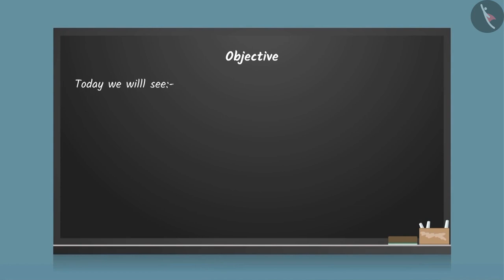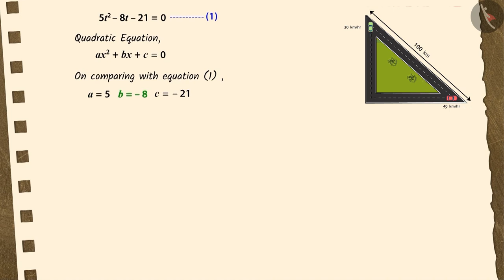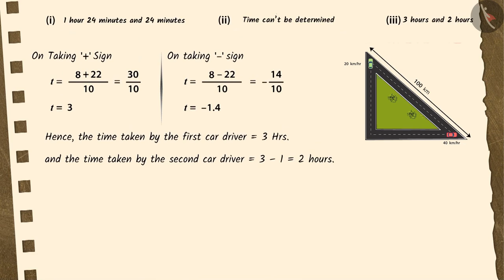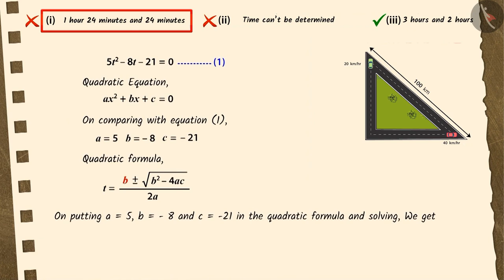Class 10 Maths Chapter 4 'Quadratic Equations' (Part 15) cbse ncert